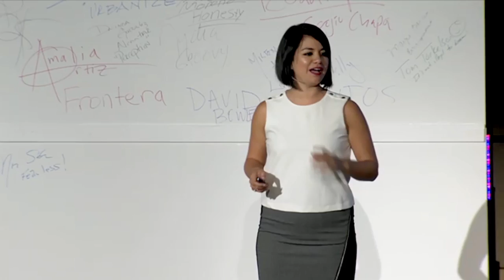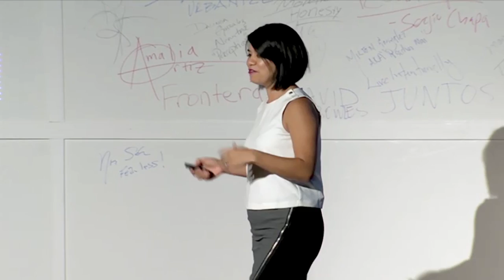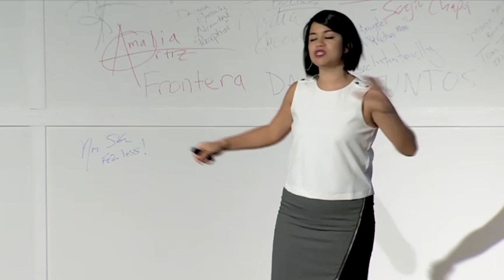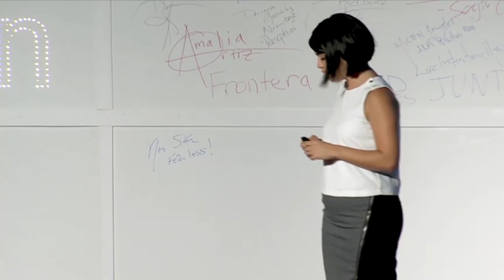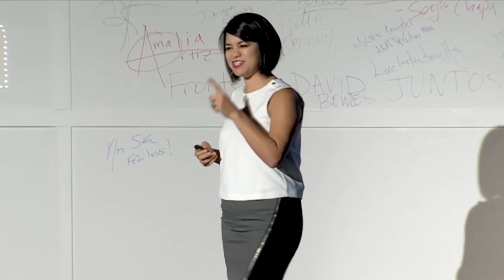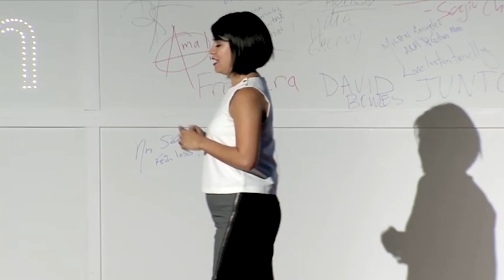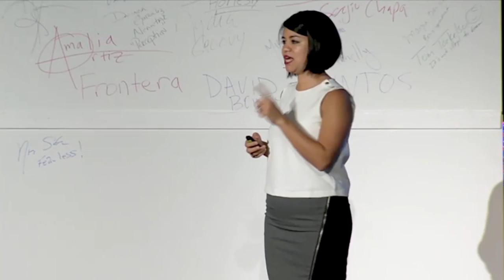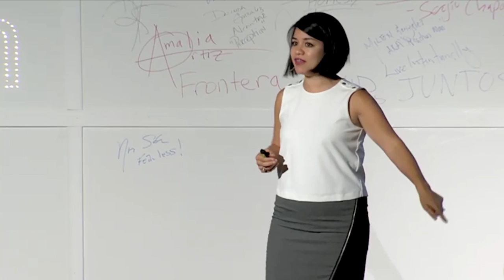Why Your Next CEO Should Have a Childhood in Poverty | Dalinda Gonzalez-Alcantar | TEDxMcAllen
Learning the skills it takes to create your life instead of waiting for opportunity to be handed to you is what drove Dalinda to learn to code.

Dalinda is an educator specializing in impacting communities through technology.  While eJumcomm is working on empowering student leaders and families within the education system,  her latest startup Border Kids Code acts as an enrichment program to empower student for the high tech world of tomorrow teaching them to code with after-school and summer programs.